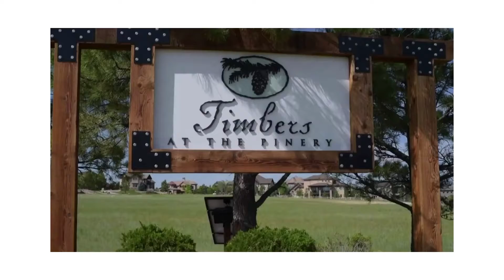Build Your Custom Home The Timbers at the Pinery